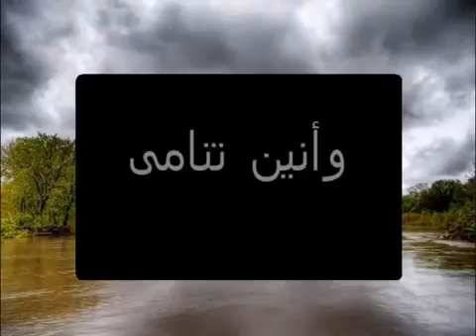انشودة هزتني رائعة جدا